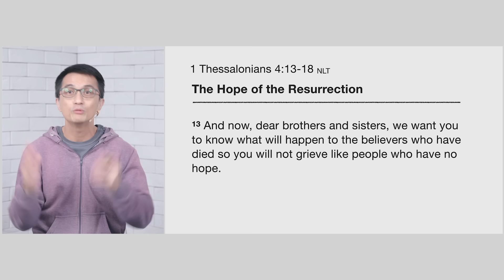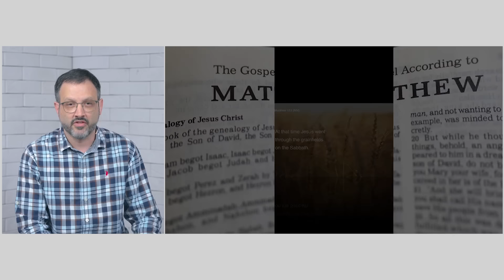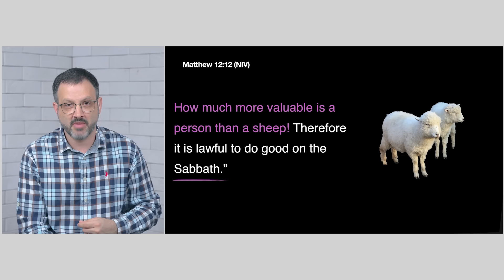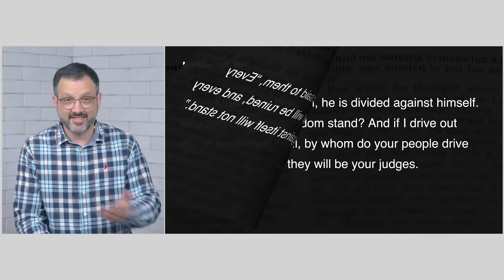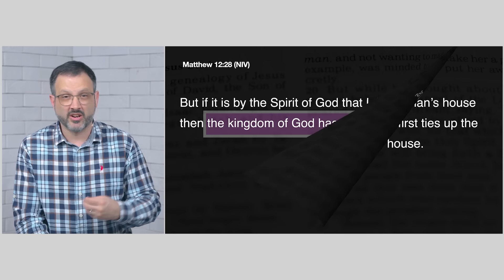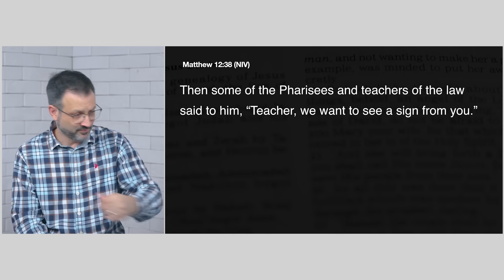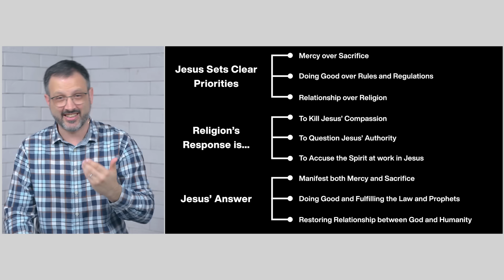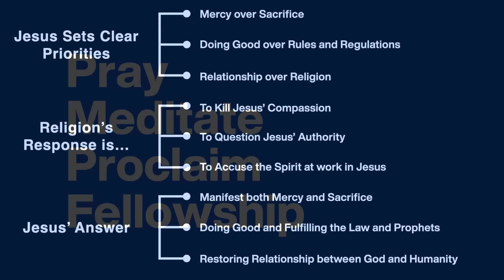Gentle Justice | Pastor Joshua Harris with Pastor Mark Chew | Every Nation Singapore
We often think about justice as strict, efficient, and unforgiving. But let’s look deeper into Jesus’ kind of justice.

Welcome to our EveryNationSG online service with Pastor Joshua Harris and Pastor Mark Chew. Encounter Jesus anytime, anywhere, all the time!

►  WHAT'S HAPPENING ◀︎

🤝 Need prayer? Want to connect with a fellowship group?

❤️ We are honoured you have chosen to worship with us. To give online via PayNow, internet banking, or credit/debit card, please

0:00:00 - Intro
0:00:09 - Pray
0:04:48 - Meditate
0:26:09 - Proclaim
0:27:11 - Announcements